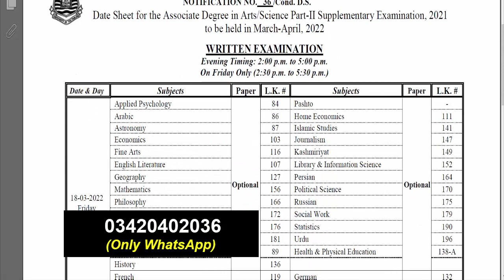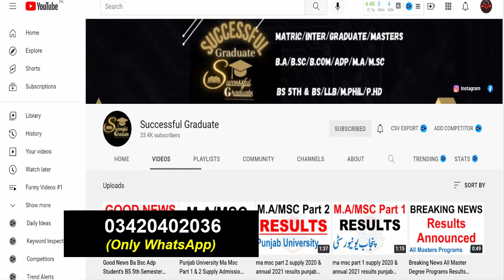ba bsc adp bcom part 1 & 2 supply 2021 students punjab university must watch ba bsc adp supply pu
8th 5th
FA FSC ICS I.COM
11th 12th